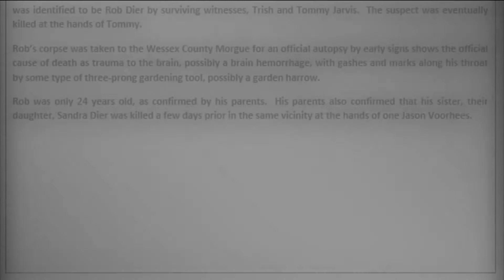Crystal Lake Coroner's Report, Episode 6: Rob Dier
Here is episode 6 of the series "Crystal Lake Coroner's Report".  An interactive, entertaining video that details all of the deaths in the Friday the 13th franchise in the form of reality.

Episode 6 is on Rob Dier from Friday the 13th Part 4:  The Final Chapter.  Enjoy!